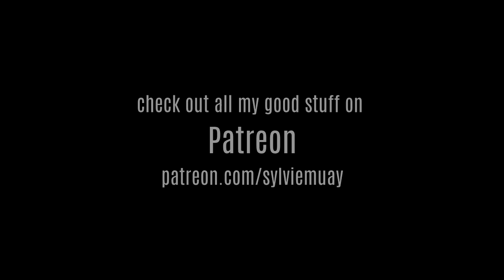Things You Can Shout In Thai While Training | Sylvie's Technique Vlog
Oi
Tang = straight knee
See-up = skewer knee
Tang go bai = knee landing
Teep = teep
Sok = elbow
Mao = drunk/ rung/ dizzy
Moh = doctor! doctor!
Dtaek = cut
Poh laew = enough already
Pae laew = losing already
Gamagaan Yaek = referee break
Yoot! = stop (referee break)
Bai nai? = where are you going?
Took kon hen laew = everyone saw it already
Gamagaan mai hen = referee didn't see
Gae meu = rematch
Mai ben rai = no problem, don't worry
Sorry/ Koh toht nah = sorry, excuse me